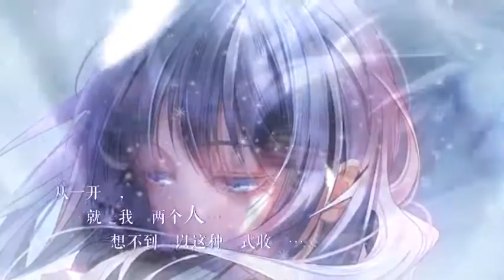晨曦列车~Le train d'Aurore~ New PV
[New Release : Chinese Otome game app]

Game : 晨曦列车~Le train d'Aurore~
Genre : Time Travel, Fantasy of Love Stories in another dimension
Platform : iOS, Android
Language : Chinese

晨曦列车~Le train d'Aurore~
Chinese Otome Game, love stories of the different era.

-CAST-
列车长
景辰
安其罗
爱德华
克里斯汀
许仙
法海
小青
哈迪斯 王聪
阿多尼斯